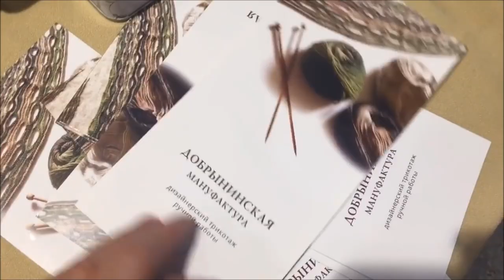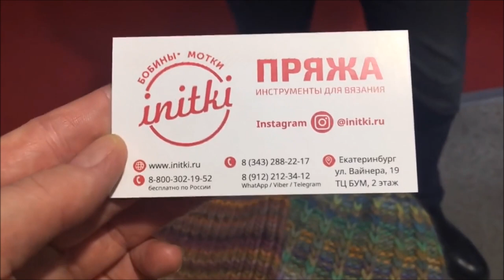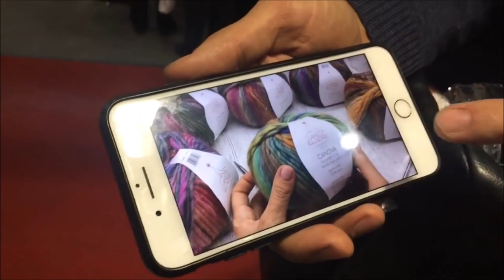Ваши работы. Подписчики вяжут шедевры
Всем удачи в творчестве!

Занимаюсь вязанием, представляю ателье дизайнерского трикотажа "Добрынинская Мануфактура".

Сегодня в ателье трудятся два человека: я и моя мама.
Наши изделия отличаются оригинальностью, необычным кроем и, главное, не скучными и грустными расцветками, а наоборот - яркими, сочными, поднимающими настроение цветовыми решениями.

Изнаночная сторона трикотажного ателье "Добрынинская Мануфактура": история создания, муки формирования ассортимента и, самое интересное,  все секреты реализации продукции